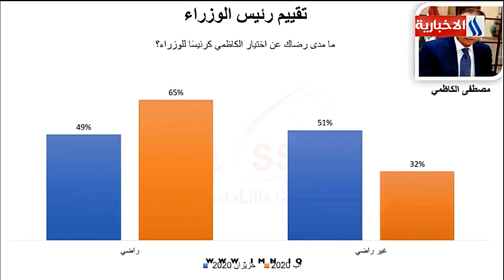تغطية خاصة -د. منقذ داغر مدير الشرق الأوسط في مجموعة الدولية 65% من العراقيين راضين عن حكومة الكاظمي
تغطية خاصة مع سرمد البياتي / مئة يوم على حكومة  الكاظمي /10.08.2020
ضيوف الحلقة - غالب الدعمي.. استاذ الإعلام في جامعة اهل البيت
د. منقذ داغر.. مدير الشرق الأوسط في مجموعة كالوب الدولية